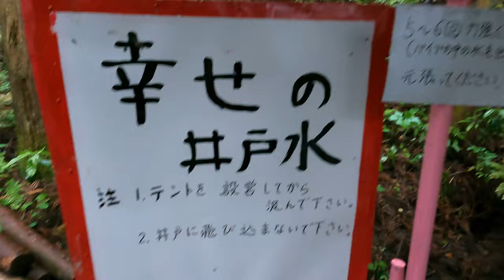36歳、初キャンプ【VLOG】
大学の同期に連れられて
初めてのキャンプに行ってきました。

アウトドアって、いいですね！